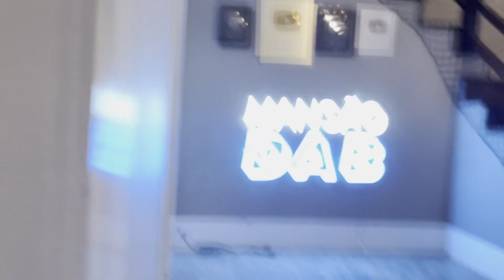FLAGREI a maria e o iguinho JUNTOS!